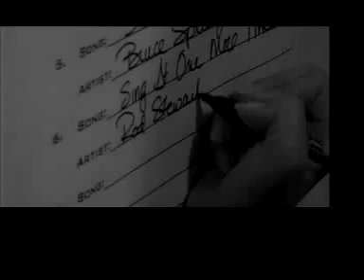Tribute This! (4 minute Trailer)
More footage from TT!
Can 4 friends travel 200,000 miles and convince 10 famous singers to make a tribute album to 1 unknown songwriter? (Hey, it's all for charity!)